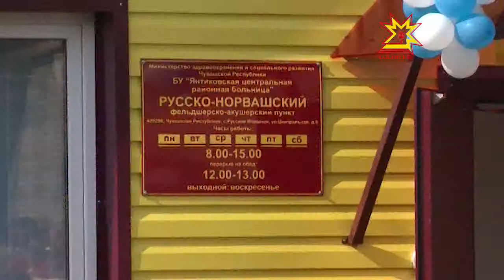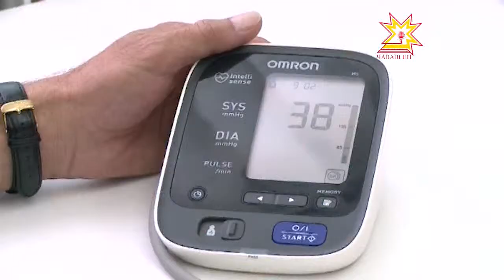Республика кунĕ - Тăвай тăрăхĕнче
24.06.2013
Сывлăх сунатăп. Эфирта çĕнĕ хыпарсен ятарлă кăларăмĕ,    республика кунĕнчи тĕп мероприятисемпе Чăваш Ен наци телевиденийĕ паллаштарать. Чăваш Республики йĕркеленнĕренпе паян 93 çул çитрĕ. Çак пулăма халалласа Шупашкарта çеç мар, Тăвай районĕнче те тĕрлĕ пулăм иртрĕ. Ял хуçалăхĕнче тата социаллă тытăмра çĕнĕ объектсем хута кайрĕç.